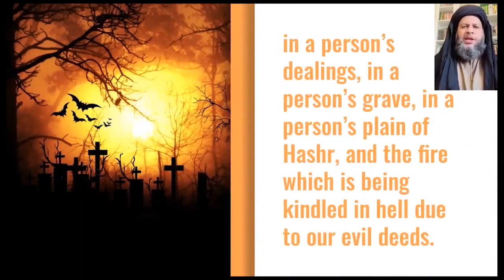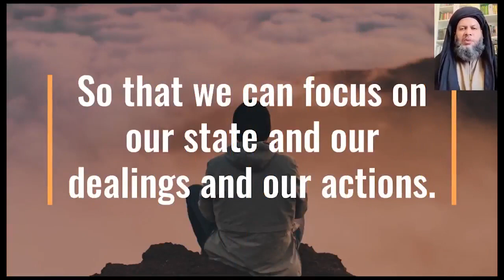Lesson From Cronavirus | Cronavarus in Pakistan in Urdu | کرونا کے نقصانات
This video about what is the lesson from cronavirus in detail. If you are from Pakistan or from others country this is very important video for everyone..

Follow us,